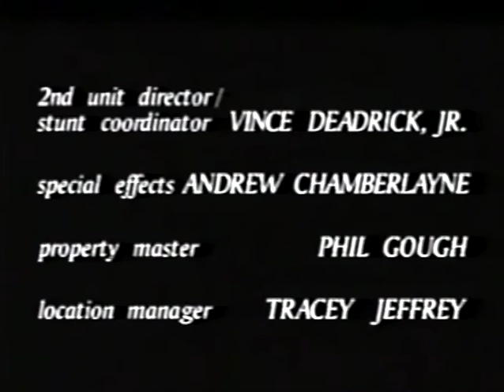Classic TV Theme: The Hat Squad (Full Stereo)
Three boys adopted by a police officer grow up to form an elite unit inside the police force, inspired by the stories from their Dad. A typically stylish Stephen J Cannell drama, though audience reaction led CBS to pull the show with two episodes unaired. The moody theme is by Cannell fave Mike Post.